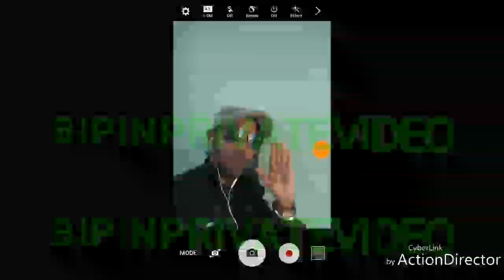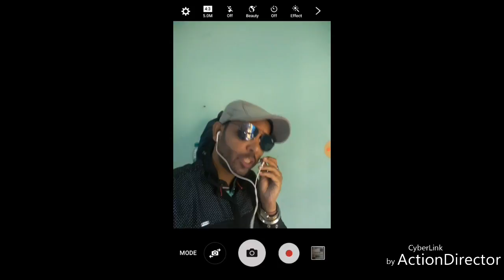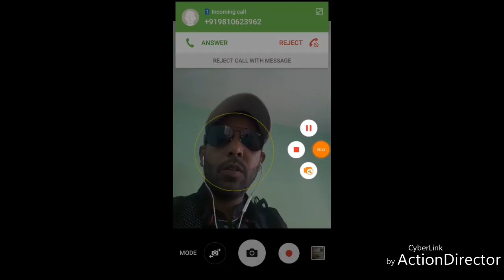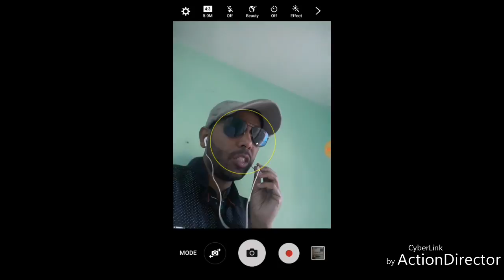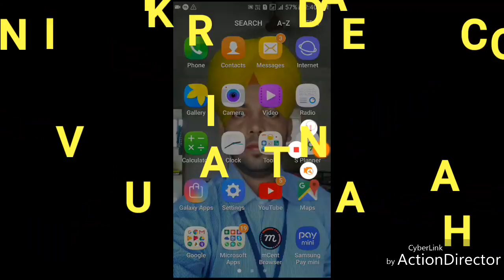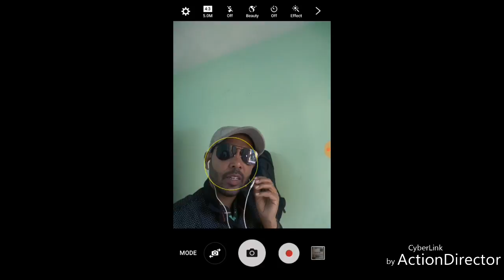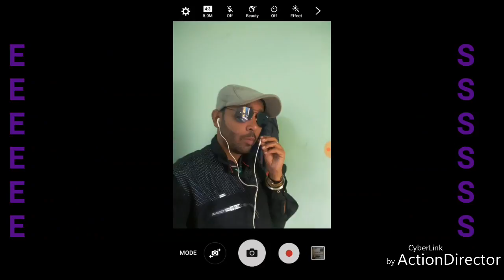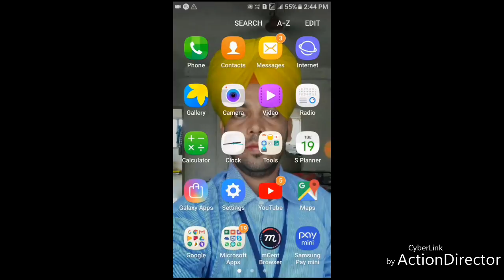👍ODIA#ମହାଦେଶ ଓ ମହାସାଗର ଭୂଗୋଳ ଶିକ୍ଷା ///CUNTINET & OCEANS GEOGRAPHY EDUCATION 👌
BIPINPRIVATEVIDEO